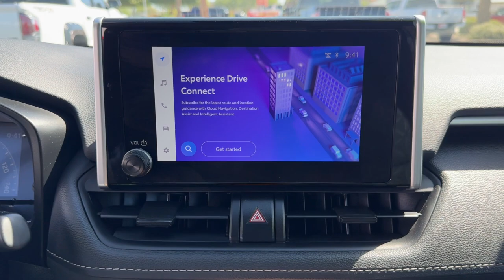2024 Toyota RAV4 Hybrid XLE Mesa, Tempe, Chandler, Scottsdale, Gilbert AZ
Pre-Owned 2024 Toyota RAV4 Hybrid XLE available at Berge Toyota located in 2020 W. Riverview Auto Drive, Mesa, AZ, 85201. Servicing the Mesa, Tempe, Chandler, Scottsdale, Gilbert area.

Introducing the   2024  Toyota RAV4.  Take a closer look at this compact and rugged Toyota RAV4, the distinctive crossover that maximizes safety, comfort, and efficiency. You'll love its driver assistance tech, refined cabin, and infotainment system. With its suspension tuned for agility, this SUV adds confidence and fun to every drive. These are just some of the great options this vehicle comes with: Intelligent Auto on/off High Beams, Pre-Collision System, Lane Departure Warning, All Wheel Drive, Keyless Entry, Lane Keeping Assist, Adaptive Cruise Control, Keyless Start, Premium Sound System, Satellite Radio. Feel comfortable and confident every time you take the wheel. This RAV4 is ready to go places, and our team is standing by to give you the outstanding service you deserve. Why not stop in for a test drive?